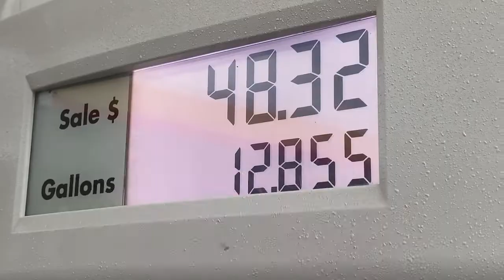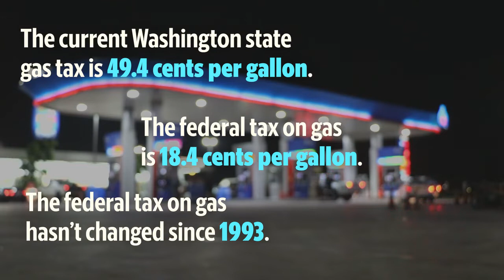Why Is Gas So Expensive In Washington?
There are several factors that influence the price of gas at the pump, here is a breakdown of those factors.